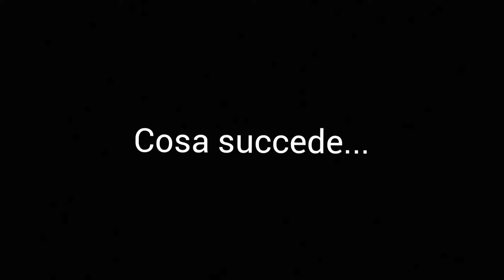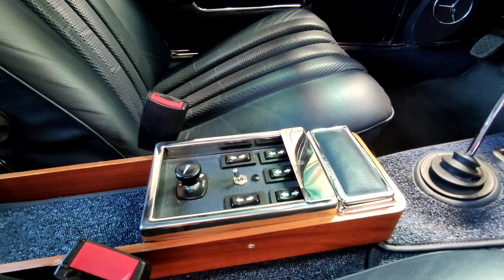VITA DA AUTORIPARATORE: Vi presentiamo il Mercedes SL230 "Pagoda"! RESTAURO!